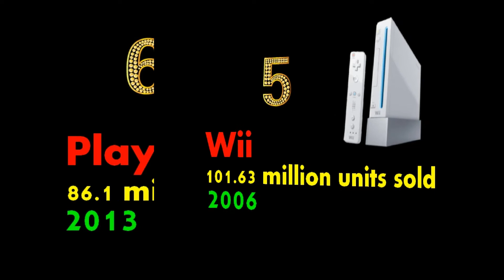TOP 10 of best selling game consoles